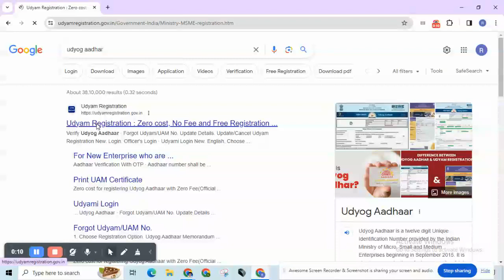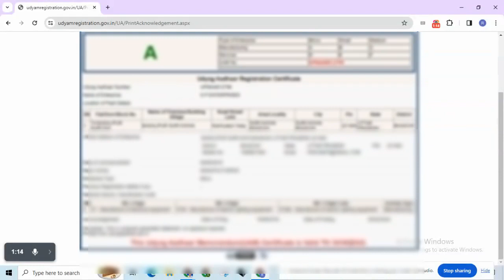उद्योग आधार सर्टिफिकेट डाउनलोड करे | udyog aadhaar certificate download 2024 | MSME Certificate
उद्योग आधार सर्टिफिकेट डाउनलोड करे
udyog aadhaar certificate download 2024
MSME Certificate
उद्योग आधार खो गया है वापस कैसे डाउनलोड करे
उद्योग आधार सर्टिफिकेट
उद्योग आधार कैसे निकाले
उद्यम सर्टिफिकेट
udyam registration
udyam registration certificate
Print Udyog Aadhaar Registration Certificate
udyog aadhar certificate
udyog aadhaar
udyog aadhar certificate print
msme certificate
udyam certificate download